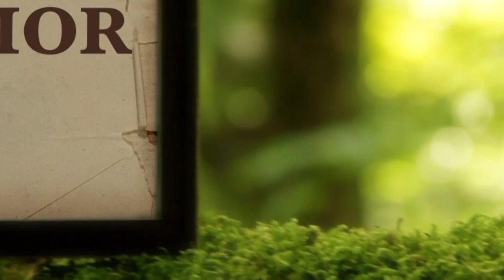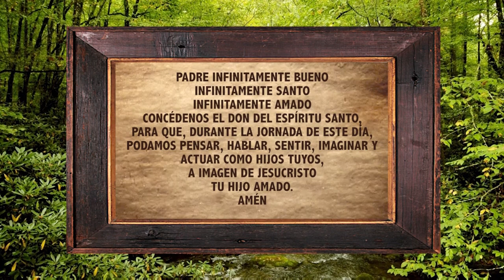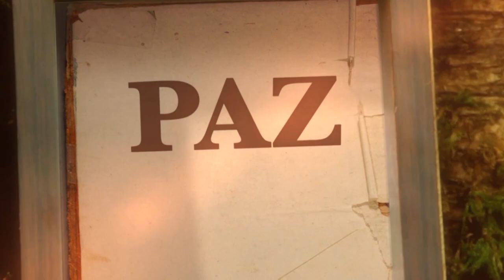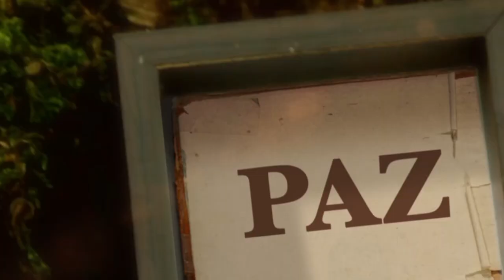La Biblia Ilumina Tu Vida: Miercoles 06 de Abril del 2022